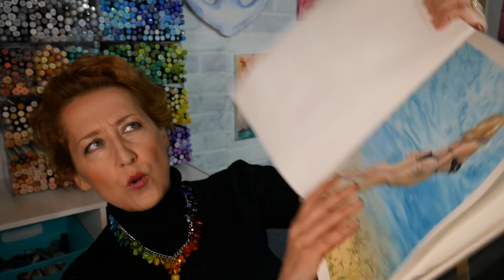Happy Halloween! Not Much To Say // Sat Chat 10/31/2020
I really don't have much to chat about this week. I hope you have a safe and happy Halloween and don't forget to vote on Tuesday if you haven't already. Be safe out there!

There is still room in the virtual Art of Carolina's Classes